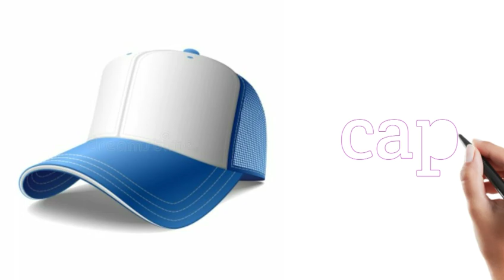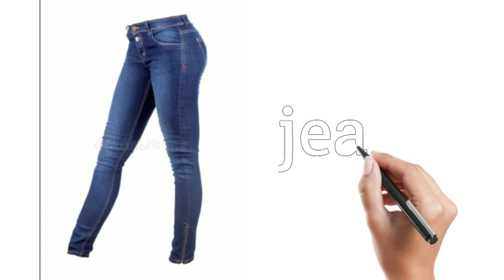Learn Clothes Vocabulary | Talking Flashcards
This is a video about clothes names flashcards in English.